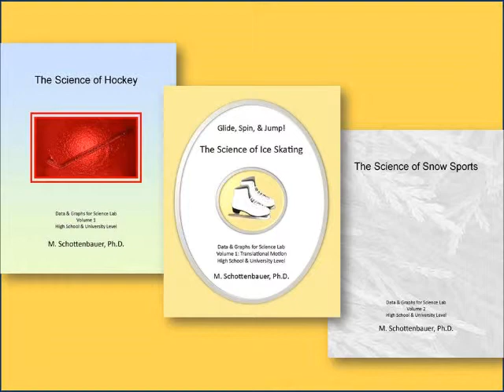The Science of Olympic Sports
Educational Books by M. Schottenbauer, Ph.D.

BOOK SERIES
1) Graphs and Data for Science Lab
2) Anthologies of 28 Graphs
3) Geometry Workbooks

TOPICS
Sport Science Graph Book Series by M. Schottenbauer, Ph.D.

The Science of Archery & Shooting Sports
The Science of Athletic Training
The Science of Balls
The Science of Exercise Equipment
The Science of Fencing
The Science of Gymnastics
The Science of Hockey
The Science of Ice Skating
The Science of Snow Sports
The Science of Track & Field
The Science of the Wheel
The Science of Yoga, Pilates, & Ballet

Anthologies of 28 Graphs Each on the Following Topics

Summer Olympic Sports
Winter Olympic Sports
Figure Skating
Ice Hockey
Gymnastics
Track & Field
Ball Sports
Physical Fitness
Dance & Ballet
Yoga

Other Related Books

The Geometry of Summer Olympic Sports
The Geometry of Winter Olympic Sports
The Geometry of Gymnastics
The Geometry of Figure Skating
& more!

VENDORS

ADDITIONAL INFORMATION

SOUNDTRACK
Three Miniature Piano Trios, #3 by M. Schottenbauer, Ph.D., for violin, cello, and piano, performed by computer with Sibelius Chamber Music Sounds.